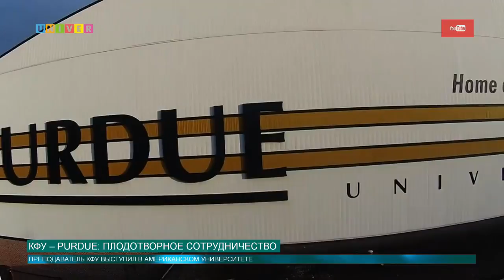КФУ – Purdue: плодотворное сотрудничество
Казанский федеральный университет отправил своего преподавателя для обмена опытом в США. Обмен методами поможет обоим университетам.